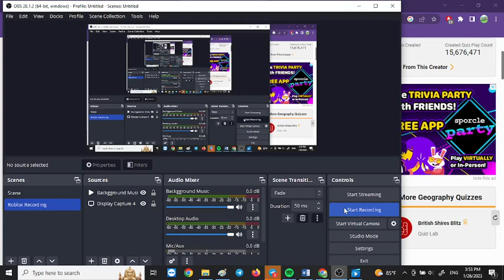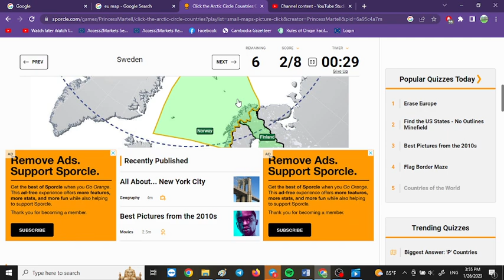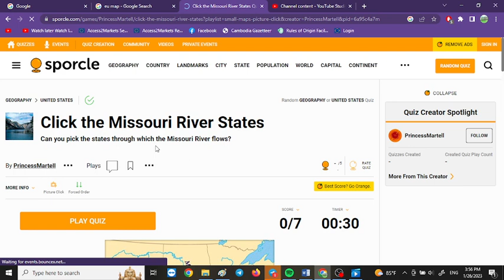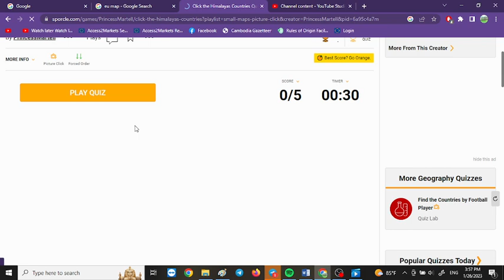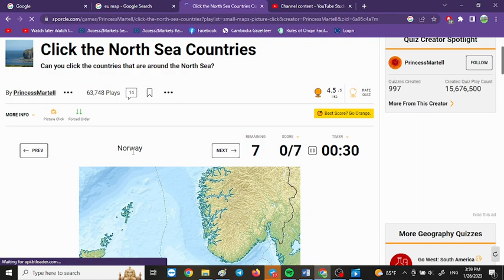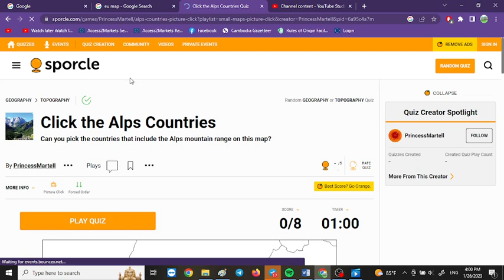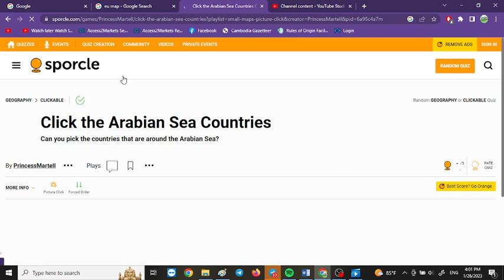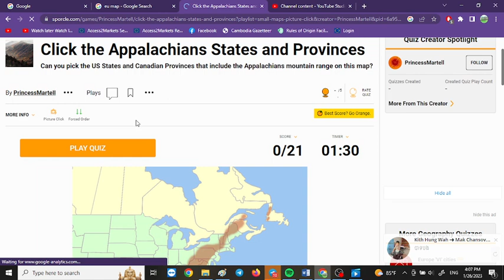Click the ......... Countries long video